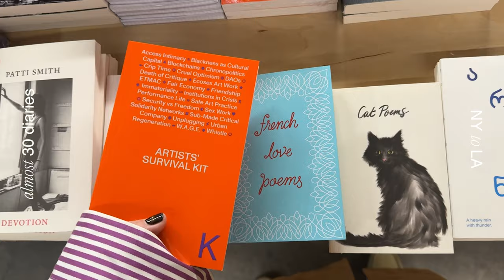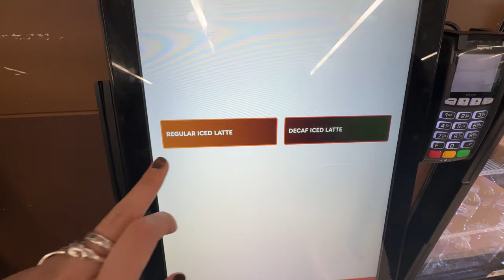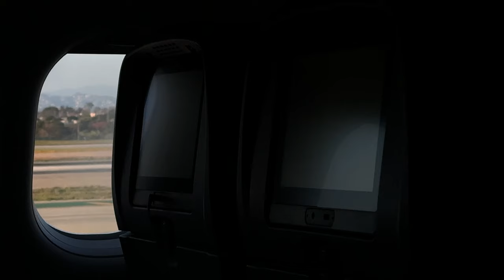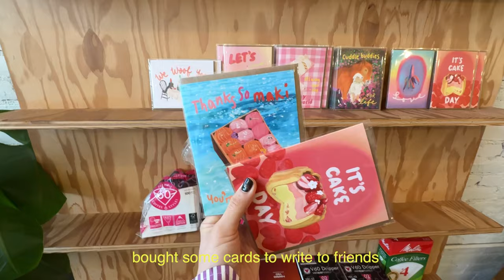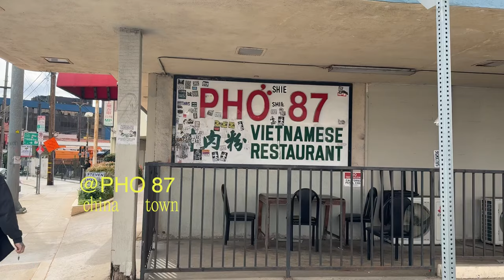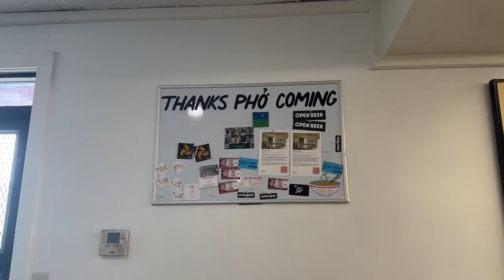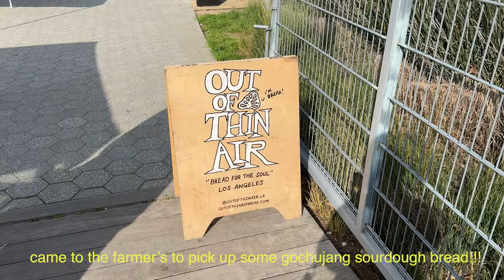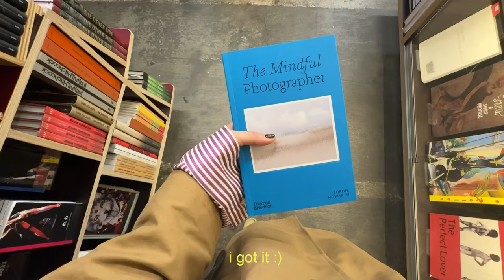almost 30 diaries | ny to la travel vlog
helloooo i'm back with another vlog

i missed my friends in la so i bought a ticket last minute to spend some time with them. i am so grateful to be able to work remotely and i'll never take it for granted. part two will be coming soon so please stay tuned!

as always, thank u for being here. ⋅˚₊‧ ୨୧ ‧₊˚ ⋅

Music by Drew Richmond - I Play Zelda While You Watch True Crime